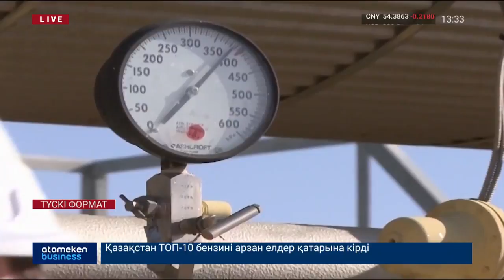«САРЫАРҚА» ГАЗ ҚҰБЫРЫ ІСКЕ ҚОСЫЛДЫ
«Сарыарқа» газ құбыры іске қосылды. Бұл туралы энергетика министрлігінің баспасөз қызметі хабарлады. Олардың мәліметі бойынша аталған құбыр белгіленген мерзімнен бірнеше күн бұрын пайдалануға берілген екен.  Қызылорда облысынан бастау алған газ құбыры, отандық көк отынмен еліміздің солтүстік, орталық және Нұр-Сұлтан, Қарағанды, Теміртау мен Жезқазған қаласын қамтымақ. Сондай-ақ, жақын маңдағы 171 елді мекенге газ беріледі.  Айта кетейін, Сарыарқа газ құбырының құрылысы 2018 жылы басталған, жобаның жалпы құны 267,3 млрд теңге.